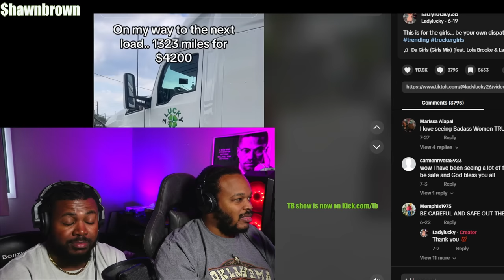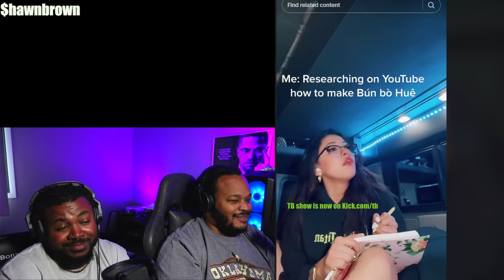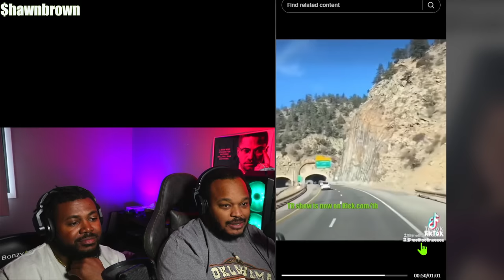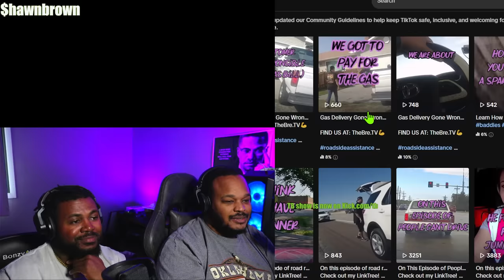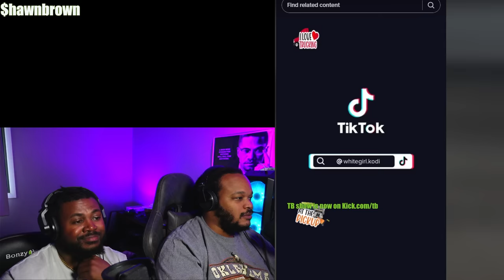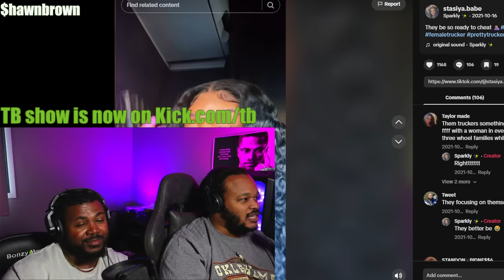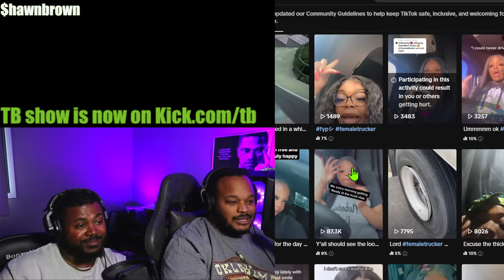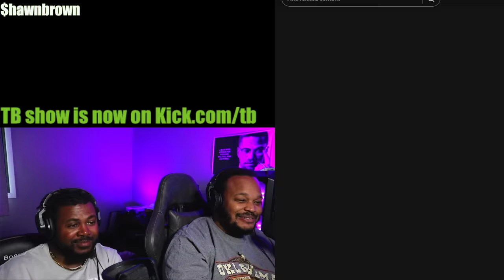The Shocking Reality of TikTok Trucking Revealed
Trucking school is in session. Trucker Brown gives the raw and candid advice for new or seasoned truck drivers alike. With comedic Storytime, several guest appearances from trucking industry elite, and a wealth of knowledge for the industry, you will definitely get schooled on the realities of trucking.
Make sure to subscribe to the Patreon page for exclusive content, one on one conservations with Trucker Brown, help with becoming a better driver or moving into the lease operator field in trucking.

phone mount
Laptop
camera
camera bag